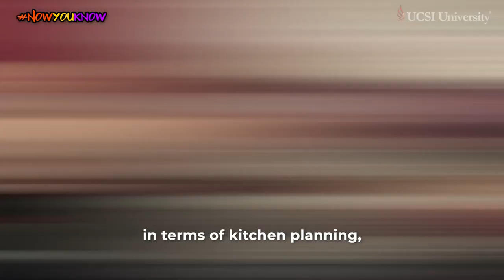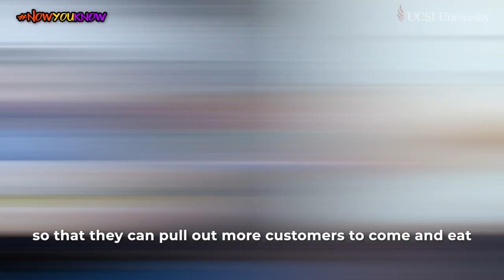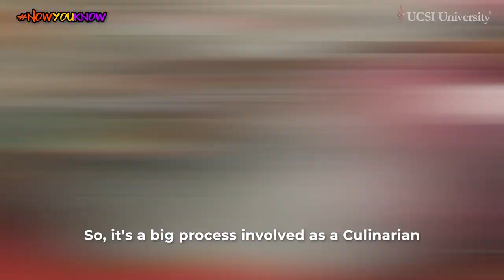Culinary Arts at UCSI University - Top Diploma & Degree Courses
UCSI University’ Diploma in Culinary Arts is a practical course underpinned by a strong theoretical base. Apart from providing a pathway towards higher education, the culinary arts course at UCSI University does not only provide students with hands-on training – in culinary arts and the food service sector – but also focuses on equipping students with the fundamental skills for supervisory and management level positions in both local and global food service and culinary arts industries.

The Bachelor of Arts (Hons) Culinary Management is specifically designed programme helps to develop various skills such as creative thinking and professional judgement, sceptical inquiry, communication skills, problem-solving, analytical, research skills through inside and outside classroom exposure and opportunities in an academic or professional context. Covering a wide range of settings from baking to beverages and global cuisines, including the art of garde manger, students will be exposed to the prospect of venturing into research and development of emerging insights within the industry. Upon graduation, students can expect to work with international employers all over the world. Subsequently, they can make their way up the corporate ladder in both the local and global food and hospitality industry. Students can specialise in international hotel and resort management, food manufacturing management, training consultancy, and restaurant consultancy. If you aspire to be the next culinarian, this is your chance to start your journey!